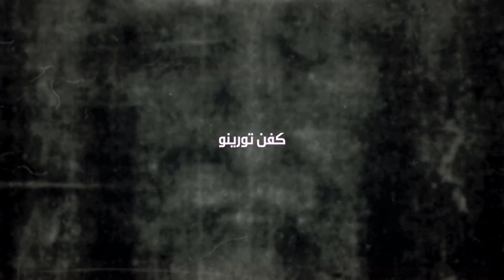بالفيديو..‫ ظهور مخلوق غريب في بحيرة | لن تصدق مآ سوف ترآه !!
تظهر في هذا الفيديو مخلوقة غريبة  استخرجت من بحيرة ووضعت علي نقالة وحملت بعيداً بواسطة بعض الاشخاص الغامضين  الذين يعتقد انهم من العاملين بمجال الكيمياء الحيوية...